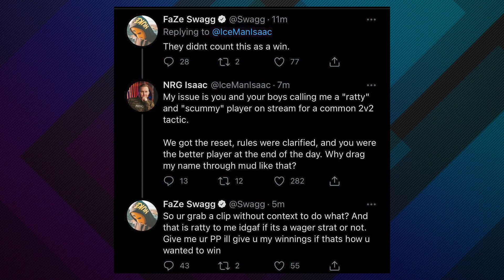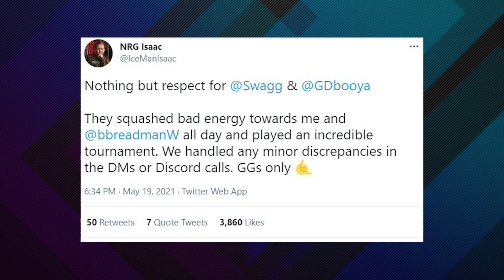FaZe Swagg and Isaac End Beef After Nadeshot Warzone Controversy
Following @Nadeshot's $100k Warzone event it was @IceManIsaac and @Swagg who went at it before clearing their little beef.